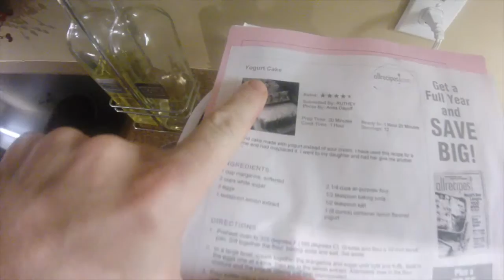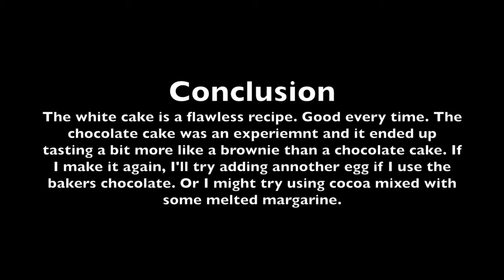20151217 Chocolate Yogurt Cake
I decided to experiment with a recipe of a yogurt white cake, and make it a chocolate cake.